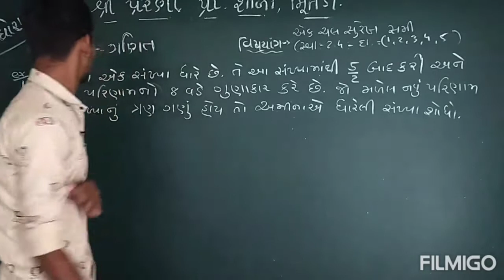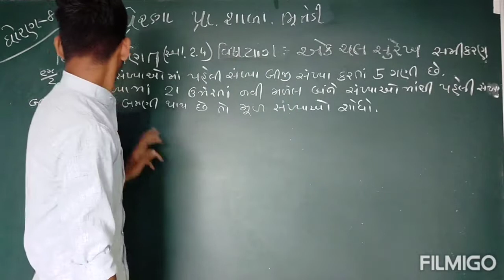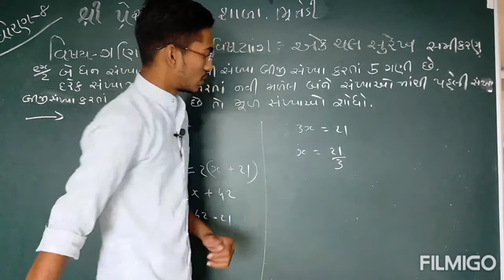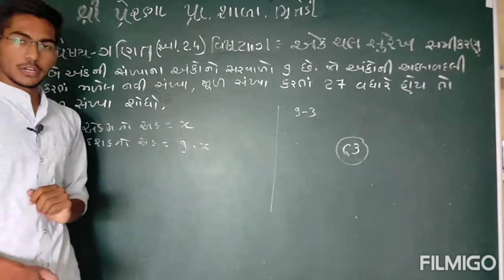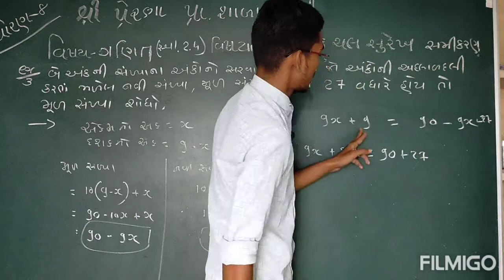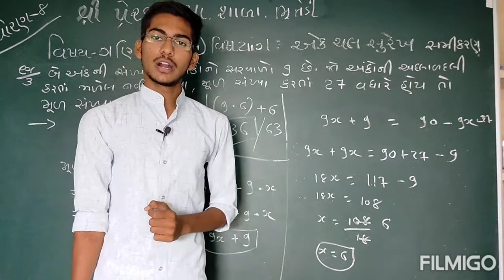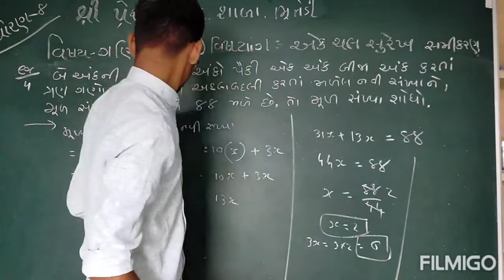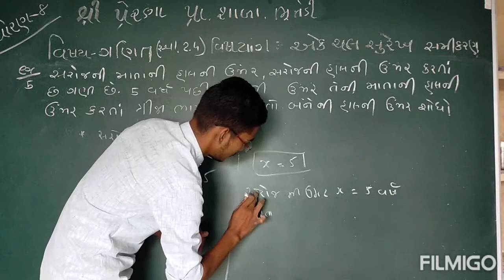STD 8///ગણિત//// સ્વાધ્યાય 2.4//// દા.1,2,3,4,5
શ્રી પ્રેરણા પ્રાથમિક શાળા. ભૂતેડી